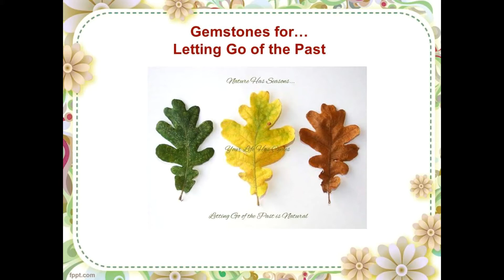Gemstones for Letting Go of the Past CHIP Bead Bracelet Sets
Post COVID-19 will bring change. Letting go of the past as we knew it... is frightening! Link with the vibrational creative energy of these gemstones to help you plan for a new future with trust and confidence 💕💕💕